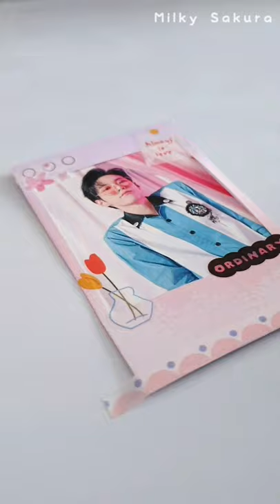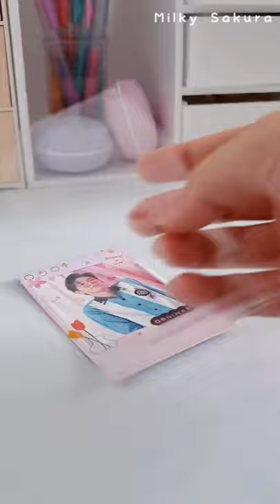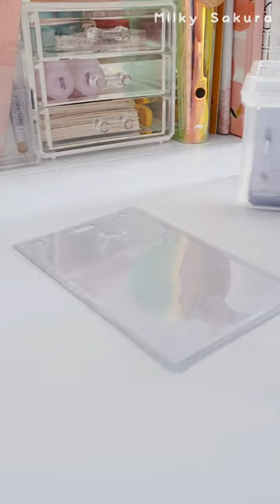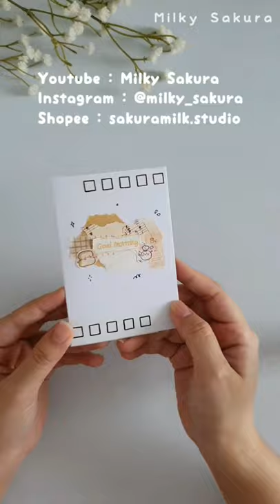🍡 Milky Sakura TikTok DIY Compliation #01 (@milkysakuraa) (click CC for Eng Sub) 🍡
𝚑𝚒 𝚐𝚞𝚢𝚜!!!

🍒 **𝙵𝚒𝚕𝚖 & 𝙴𝚍𝚒𝚝**:

Inshot
VLLO

00:00 Polaroid Deco
01:19 DIY Calendar
03:32 DIY Pen Holder
06:22 DIY Washi Tape Organizer
08:20 Top loader Deco
09:44 Christmas Card / Penpal Gift Idea
11:57 DIY Resin Keychain